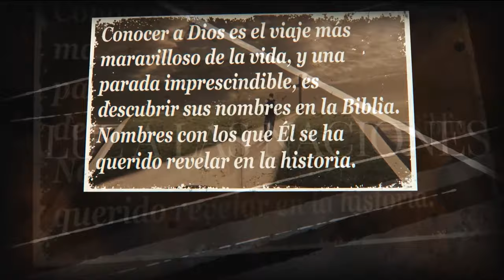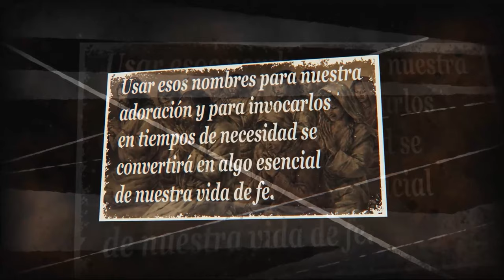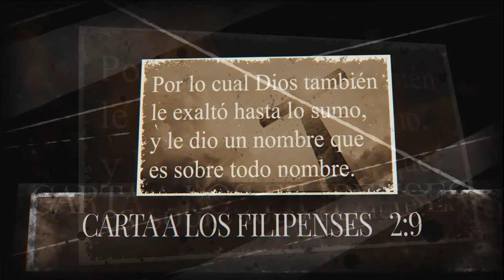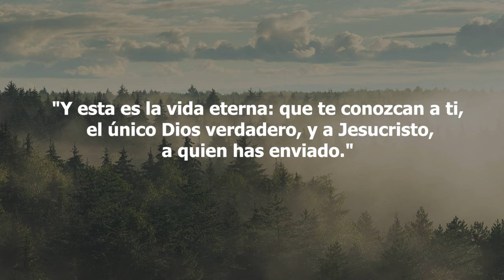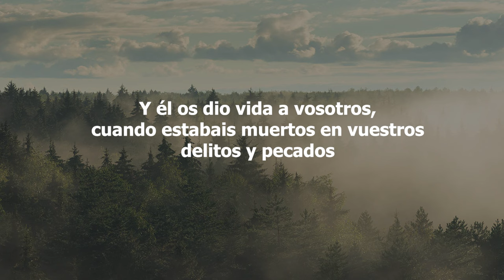47-Los Nombres de Dios - Yo soy la Vida